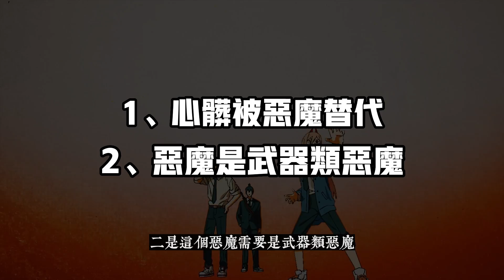如何殺死淀治&武士刀？深度解析《鏈鋸人》武器人：為什麼它們不會被黑鋸吃掉 | 電鋸人 鏈鋸人伏筆彩蛋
1、刀魔怎麼復活的？藤本樹 對第8集怎麼看：5 個關於 鏈鋸人動畫第八集，妳可能會忽略的細節 | 電鋸人 鏈鋸人 彩蛋 伏筆大盤點！

2、淀治不是 鏈鋸人？完全體 波奇塔 到底有多強：黑鋸實力、弱點、人設大盤點 | 電鋸人 鏈鋸人伏筆彩蛋

3、《鏈鋸人》作者藤本樹的【精神病】，從何而來？又是怎麽影響《電鋸人》創作？（無劇透）

4、藤本樹親答小小紅 的惡魔是誰：關於 鏈鋸人動畫第七集 的 7 個彩蛋伏筆、幕後故事（無劇透）| | 電鋸人 鏈鋸人 彩蛋 伏筆大盤點！